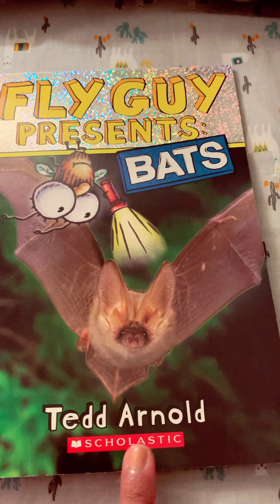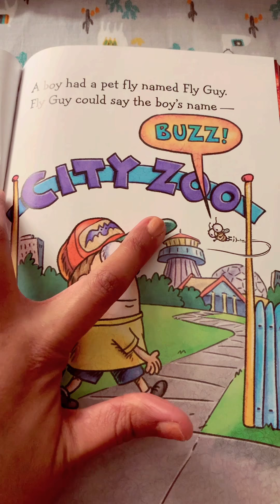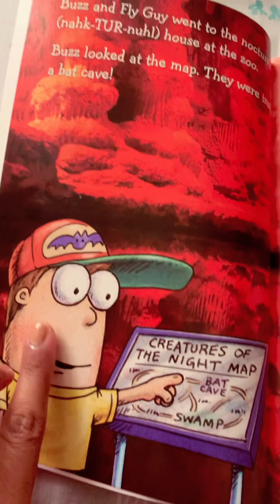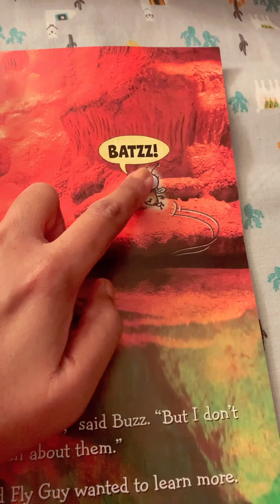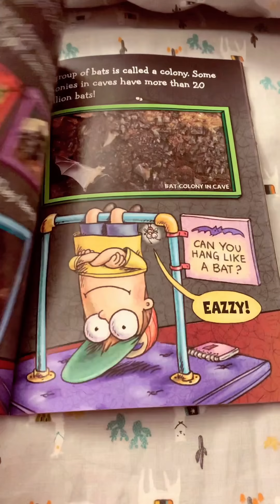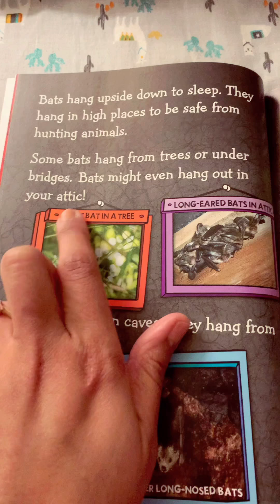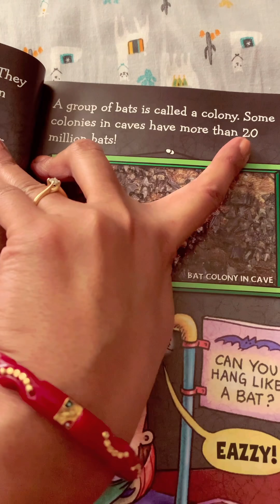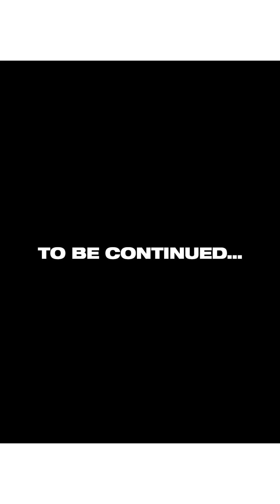“Fly Guy” books marathon, Book Name: ‘Fly Guy Presents : BATS’. Part 1.Read Learn Grow.